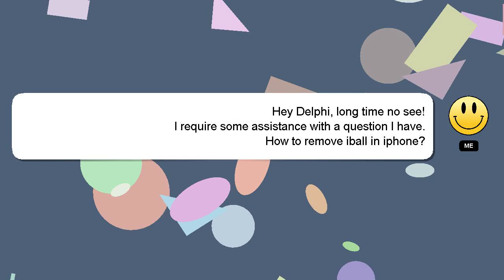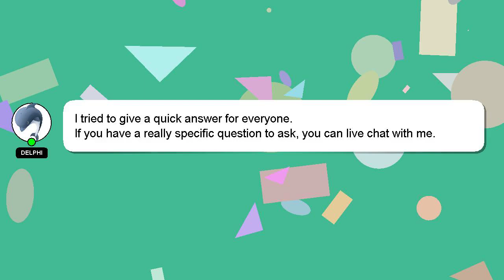How to remove iball in iphone?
A quick introduction about me, Hello, I am Delphi. I can be of service in providing you with answers to your inquiries. - How to remove iball in iphone?

If you need more specific information, let me know by leaving a comment or starting a chat. Your answer will be recognized and valued, and I will 'heart' it to show my appreciation.

*2 What we are experimenting :*